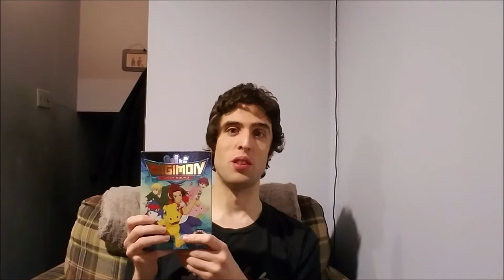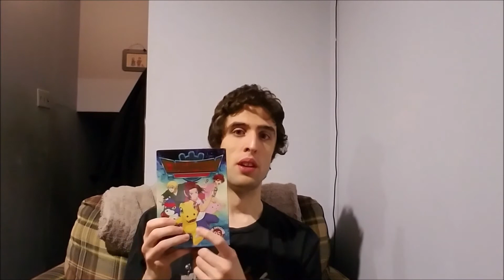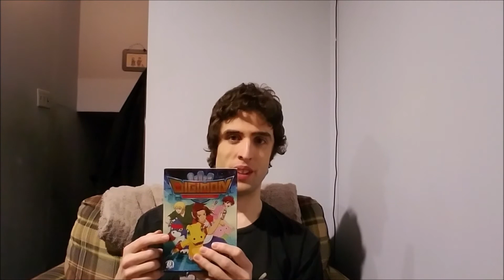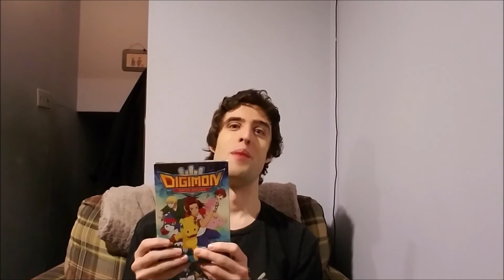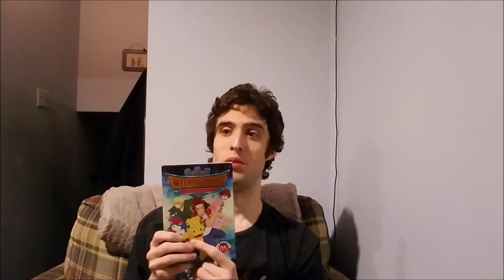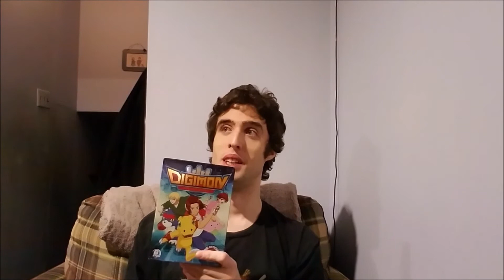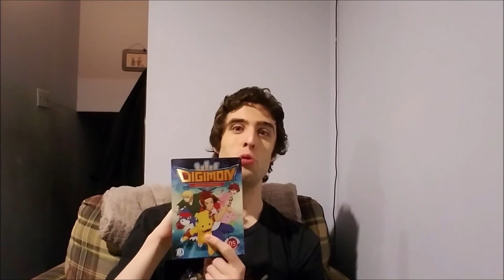Digimon Season 5 (Data Squad) Review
It amazes me that there are people who are waiting for these reviews. I would some day like to do them proper like I did with seasons 1,2 and 3. The process though takes a long time though. First I have to watch the season (or at least skim it). From there I write the script followed by the longest process, getting footage. It's a lot easier than it used to be, but I essentially have to edit down 18 + hours into about 30 minutes. It's a hard decision of what should be kept it and what is just filler. Plus there are time I talk about the season that doesn't need footage. I at least like to find a scene that conveys the same emotion. All in all a proper review takes on average 30+ hours, and as of now, and the near future I can't dedicate that much time. As such these little video that only take maybe 2 hours (at the most) to make and edit will do. Have any other questions or talking point I missed, I will be happy to discuss them in the comments. However I do want to keep the story of BanchoLeomon a secret. It's a great twist that I don't want to spoil to new comers.